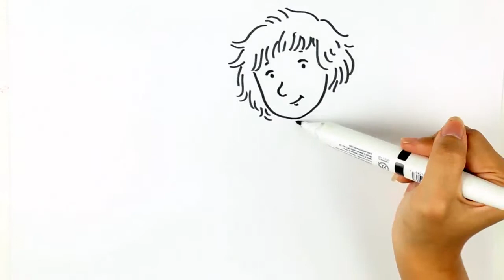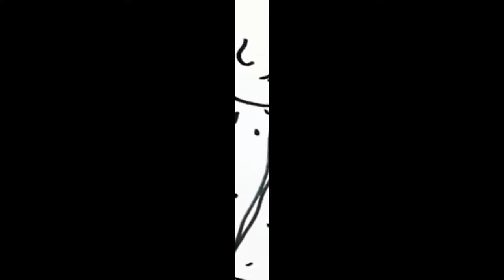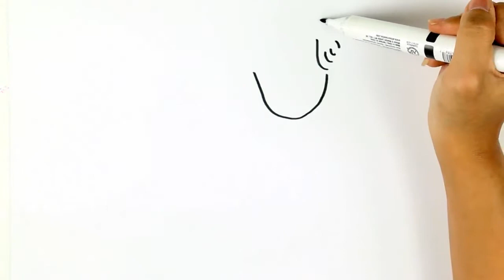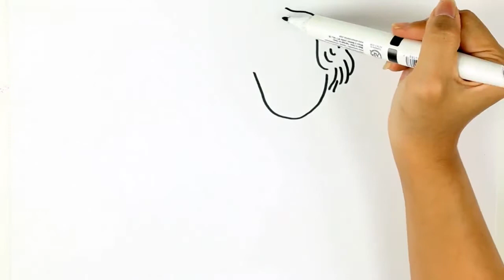Coloring Book Helen Lorraine from Martha Speaks | Painting With ...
Saint symbolism - Wikipedia
$30million haul of abstract art by forgotten painter found in run-down ...
Civil War Records
Shelf Life
Creative Memories Scrapbooking Products
23 best Moxie girls images on Pinterest | Coloring books, Stamping ...
Edward S. Curtis: One Hundred Masterworks
17 best Favorite Kids Shows images on Pinterest | Cartoons, 1990s ...
Numbered Photograph Collections | Maryland Historical Society